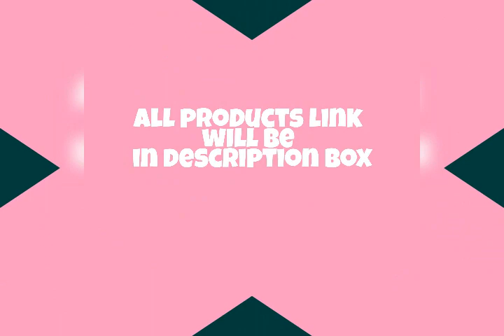5 latest & comfortable wedges sandals/trendy & fashionable/online available👠